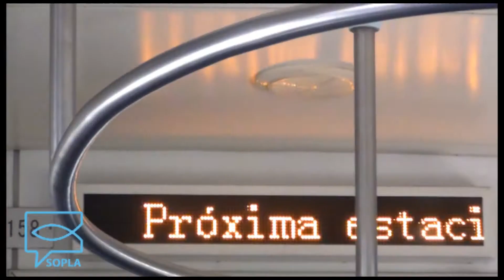SOPLA Lc 21, 5-11 (Pbro. Adrián Leonelli)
Paciencia, espera y confianza en Dios.